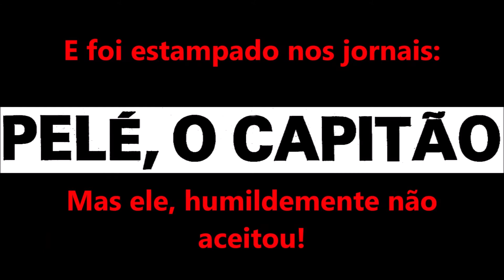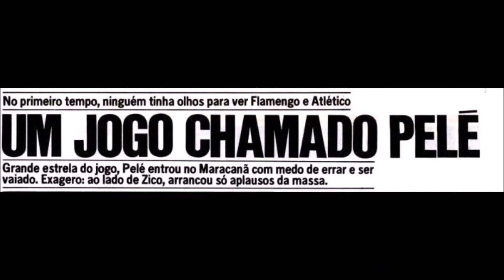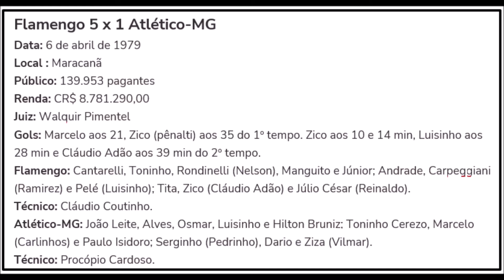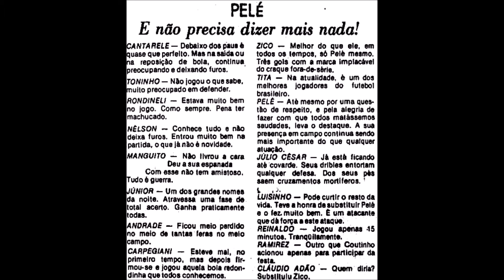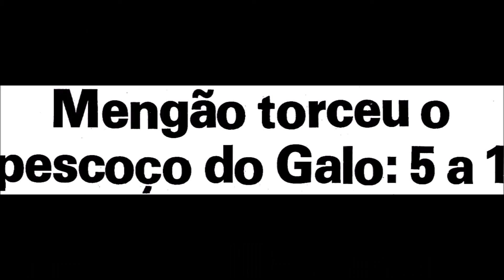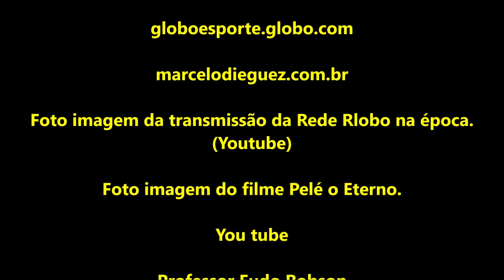O DIA QUE PELÉ VESTIU RUBRO NEGRO!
Neste vídeo veremos imagens do Rei do futebol, Pelé, atuar no Flamengo de Zico que vinha com uma grande invencibilidade. O Flamengo arrasou o Atlético Mineiro pelo placar de 5 x 1. O Rei teve até uma chance, quando houve um penalti a favor do Flamengo, mas humilde, mandou Zico bater e o o galinho o fez com grande maestria. Foi um jogo amistoso beneficente em 1979. A renda da partida, que chegou a 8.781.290,00 de cruzeiros, com um público de 139.953 pagantes, foi revertida para vítimas das recém-ocorridas enchentes em Minas Gerais, à época.